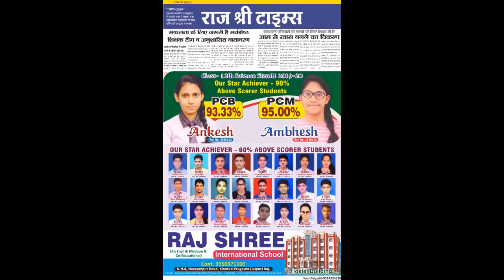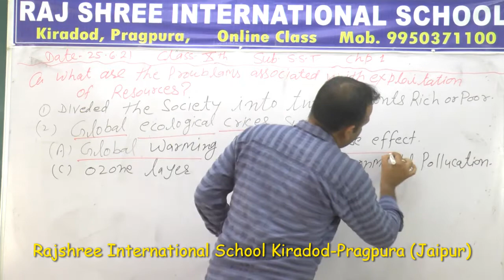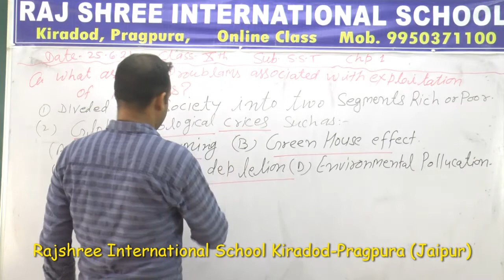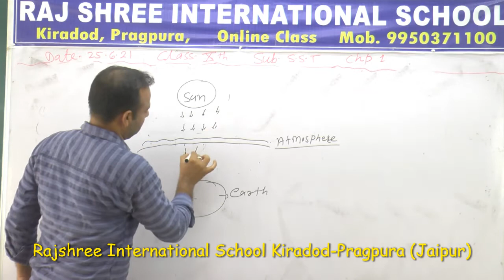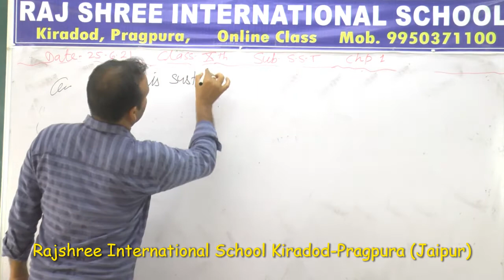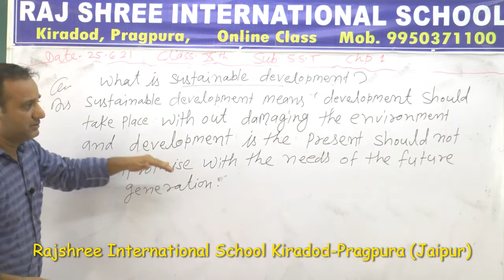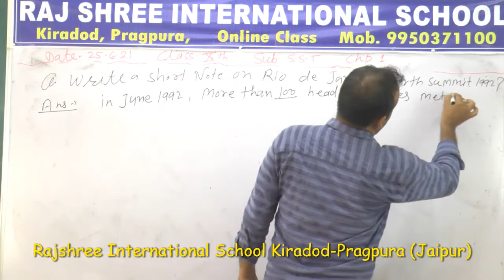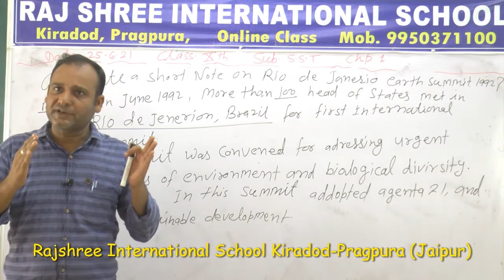10th SST Lecture 4